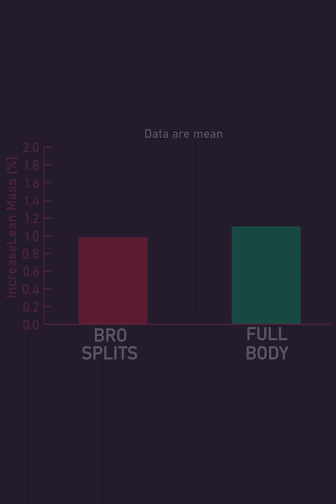Low vs High Frequency Training for Muscle Hypertrophy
References:
1) High-Frequency Resistance Training Is Not More Effective Than Low-Frequency Resistance Training in Increasing Muscle Mass and Strength in Well-Trained Men by Gomes et al.
2) How many times per week should a muscle be trained to maximize muscle hypertrophy? A systematic review and meta-analysis of studies examining the effects of resistance training frequency by Schoenfeld et al.